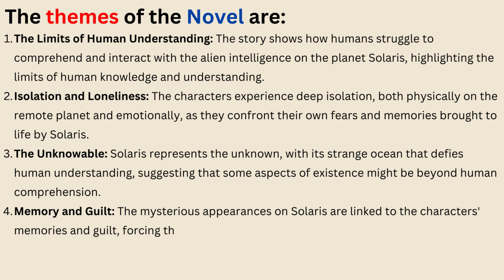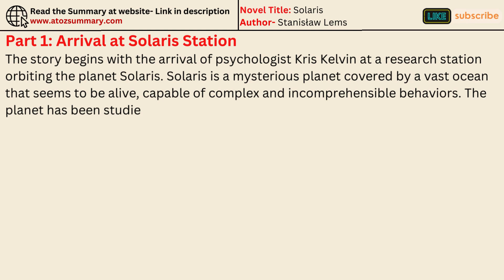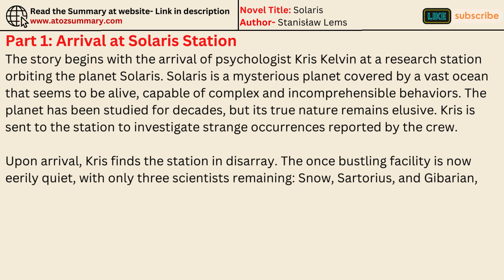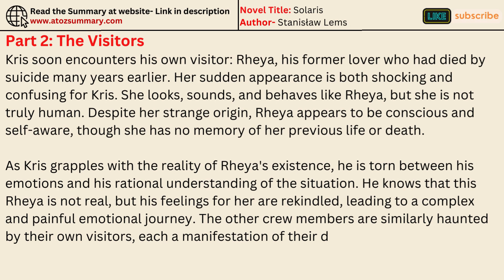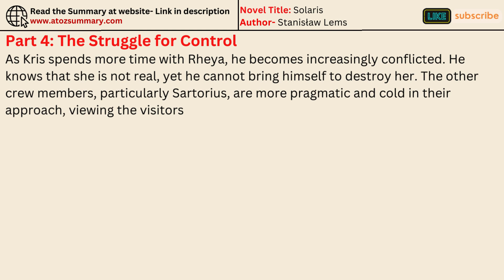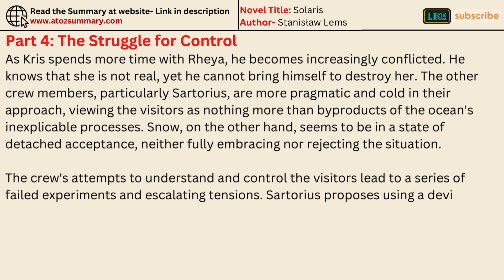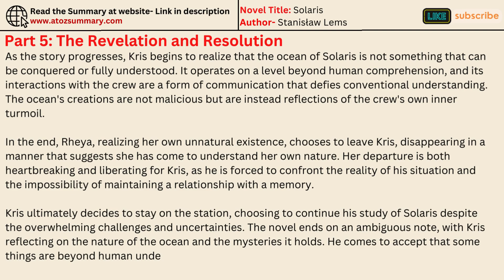🌌 "Solaris" by Stanisław Lem | Book Summary, Themes, Characters & Analysis (Read-Aloud Audiobook)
🔍 In This Video, You'll Discover:

➡️ A detailed summary of the plot
➡️ In-depth exploration of key themes and concepts
➡️ Analysis of the main characters and their complexities
➡️ Insightful discussion on the philosophical questions raised by the novel

🎧 Why Listen?
➡️ Experience Solaris like never before with our immersive read-aloud audiobook, perfect for those who love to learn on the go. Enhance your understanding and appreciation of Lem's work with our engaging and thorough analysis.